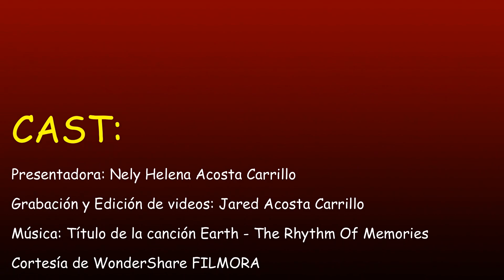Refresco saludable para fiestas por Nely Helena Acosta Carrillo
Esto es regalarle salud a la gente. Y encima está de rechupete.